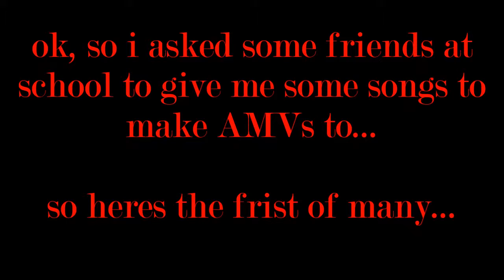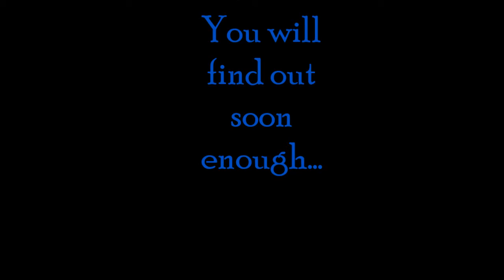DMMD AMV- Sandstorm (Jesse)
So this is the first of many AMVs in an AMV challenge my friends at school are giving me. I had them each give me a song to make in to an AMV... This one is Sandstorm-Darude... Courtesy  song of Jesse